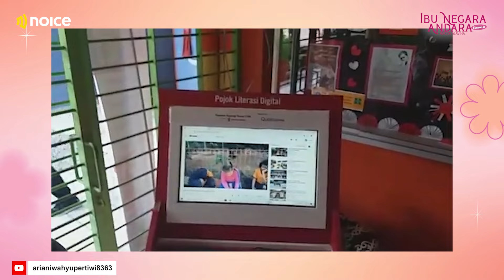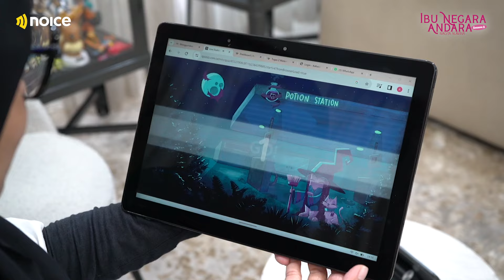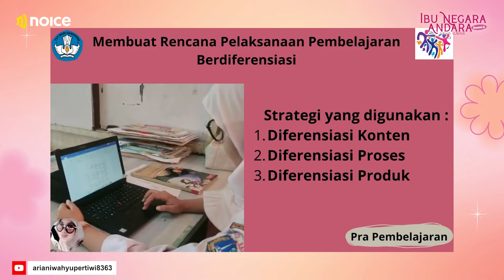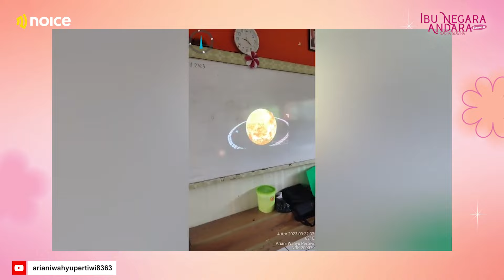NAGITA CARI GURU KEKINIAN, UNTUK INOVASI BELAJAR RAFATHAR & RAYANZA?! - IBU NEGARA ANDARA S2/2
Halo Paranoice!
Selamat datang kembali di Podcast ‘Ibu Negara Andara’ Season 2 episode 2 bersama Nagita Slavina. Di episode kali ini, kita kedatangan guru inspirasi yang selalu membuat inovasi baru bagi siswa nya yaitu Ibu Ariani.

Kisah inspirasi menjadi seorang guru banyak memotivasi ibu-ibu untuk berkonsultasi bersama ibu ariani termasuk nagita. Kali ini nagita katanya akan sekalian konsultasi untuk pertumbuhan rafathar dan rayanza (cipung) nanti saat di sekolah ni sampai ibu ariani pernah nggak dianggap ibu kandung oleh anaknya sendiri loh disekolah….
kira-kira kenapa ya?
Klik link ini untuk download aplikasi Noice sekarang. Gratis!